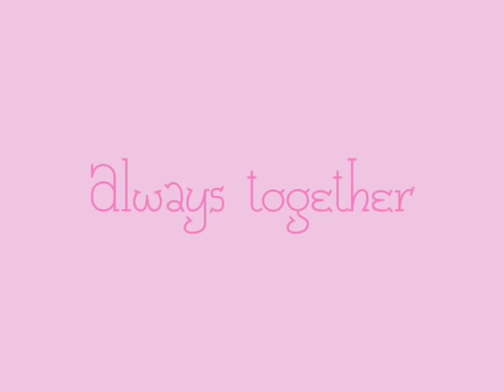JiHoo & Jandi - Always together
Scenes from Boys Over Flowers

Thanks Krfilm.net for Vietsub